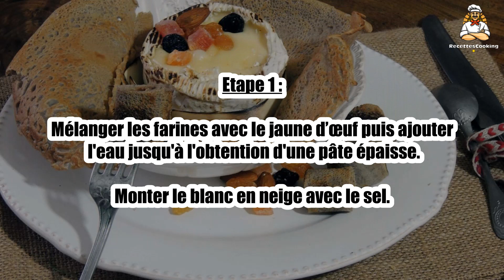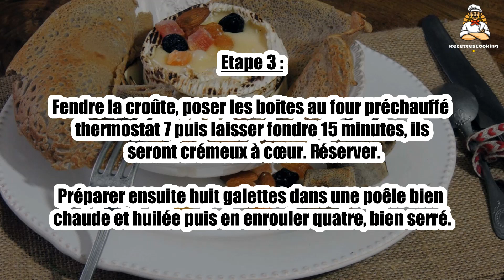🍽️ Bowl-Galettes à Partager en Normandie – Un Repas Savoureux et Convivial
Découvrez les "Bowl-Galettes" à partager, une version créative et gourmande des célèbres galettes normandes ! 🥣🍴 Remplies de produits frais et locaux, ces galettes offrent un mélange de saveurs traditionnelles et modernes. Parfaites pour des repas conviviaux en famille ou entre amis, cette recette est à la fois facile à réaliser et délicieuse. Suivez notre recette pour un moment de partage inoubliable !